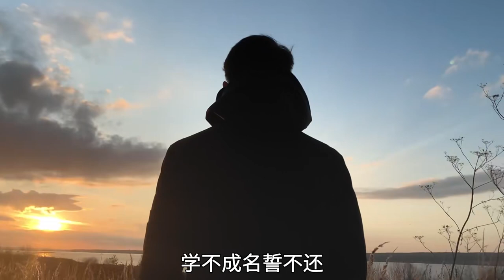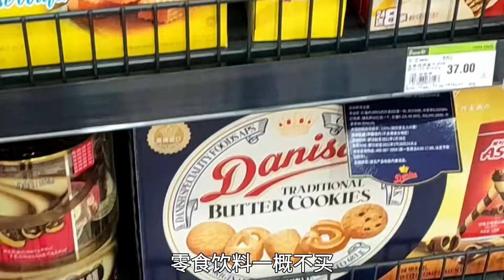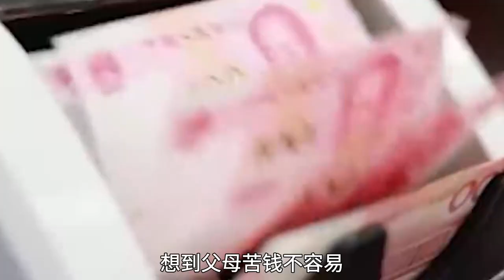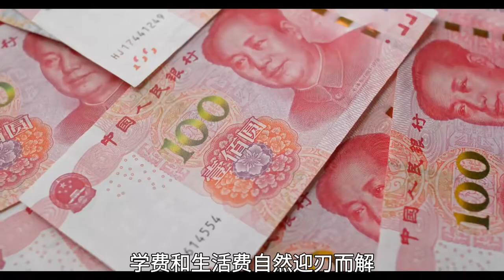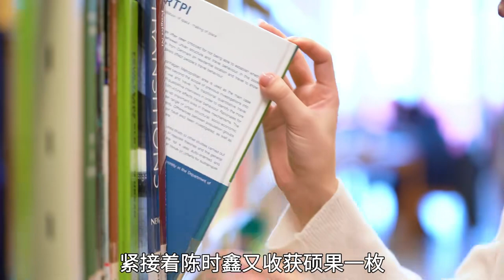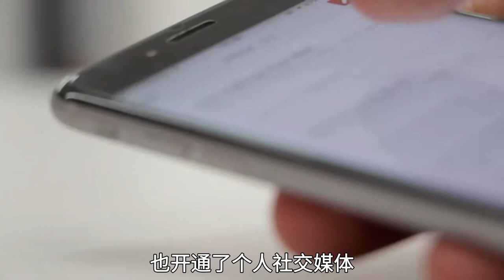大凉山的少年陈时鑫，自行车跨越高山求学，奖学金直博港中文大学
想了解地球吗？想了解历史吗？想了解国家实时新闻吗？
关注【三维地理频道】，带你探索地球，探索世界！
从地理视角，点亮奇妙的3D视野，尽在三维地理频道！